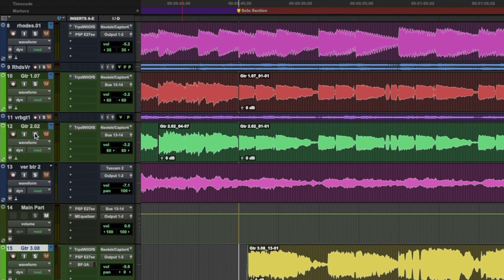How I Use "Weird" pedals for "normal" sounds - Featuring the Red Panda Particle 2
I love weird pedals and sounds but sometimes it can be hard to know how to use them in what a lot of people would call regular music. In this video we take a look at some uses and techniques for using the Red Panda Particle 2 to create interesting textures, sounds, and musical ideas that work in a wide variety of settings... not just your noise rock side project.

Strymon Iridium
Strings:
Picks:
Best small Gear Bag (for picks and etc):
The absolute best way to secure pedals:
250 Dual Lock
400/170 Dual Lock